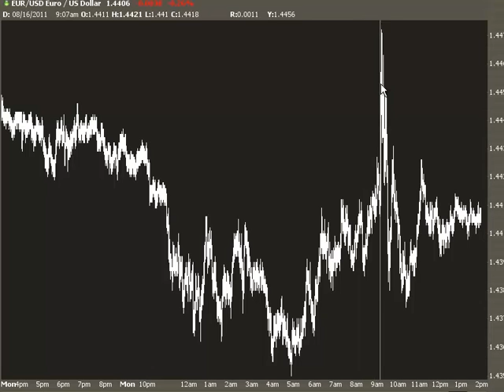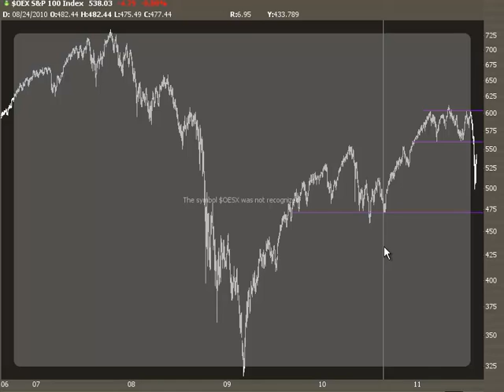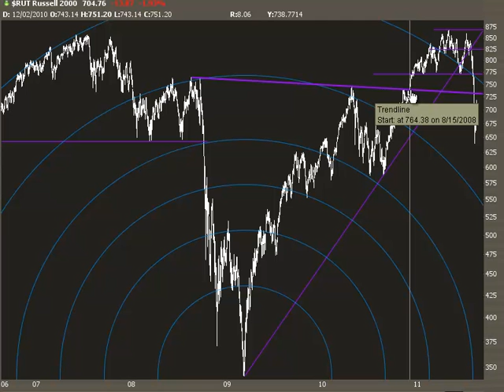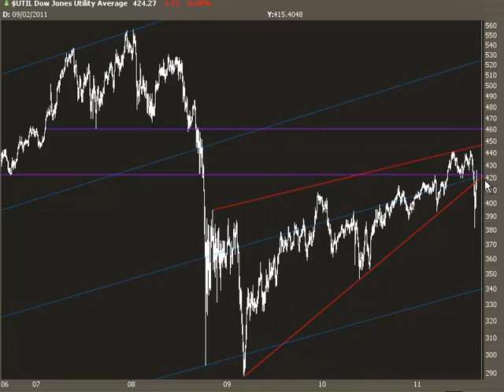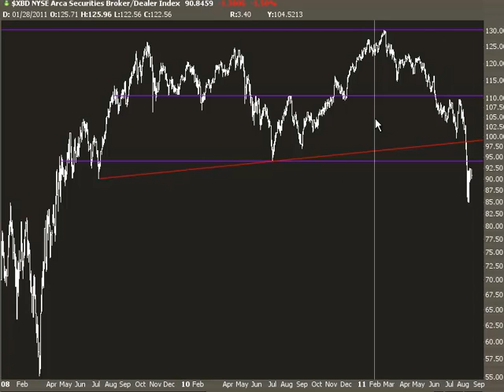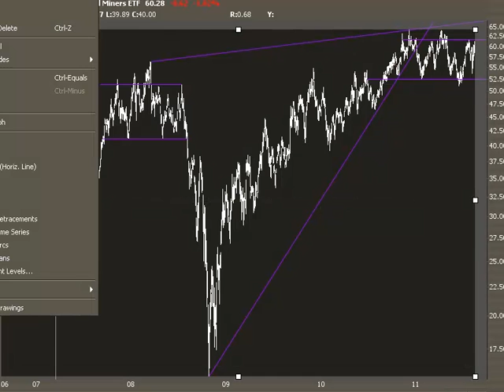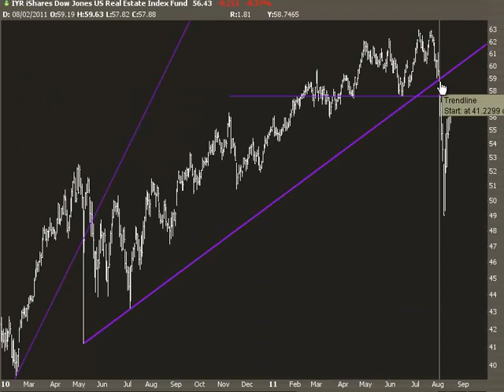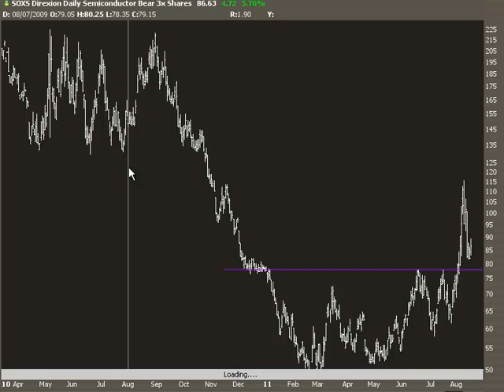Cool Buds and Tasty Waves